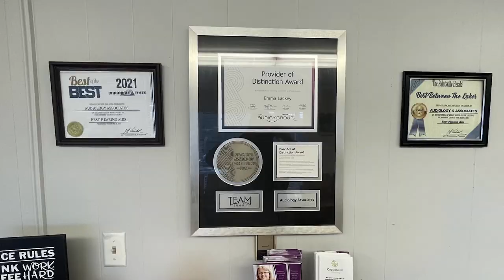Getting Into Character with the Prestonsburg Cosplayers Club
The Prestonsburg Cosplayers Club is trying to foster a community of passion and creativity.